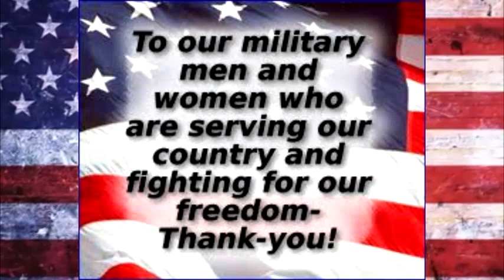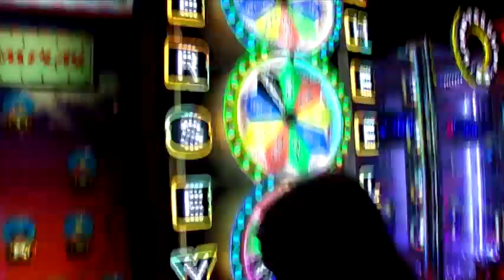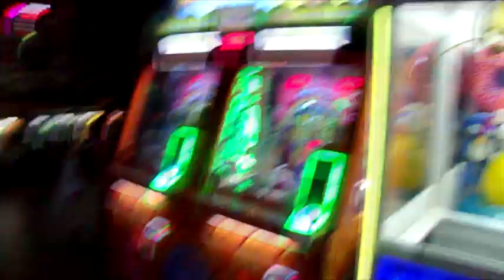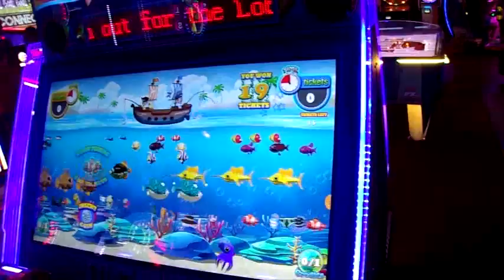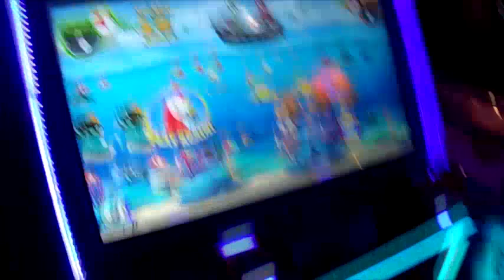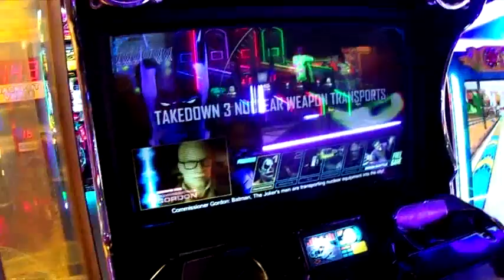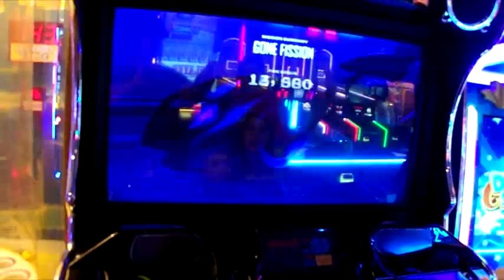SOME GAVE ALL SO WE CAN Do WHAT WE DO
REMEMBER THOSE WHO FOUGHT FOR US
LETS SEE WHAT WE FOUND LAYING AROUND